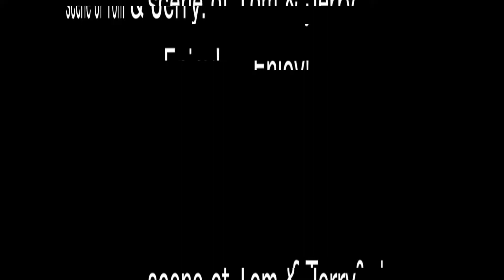Tom Jerry Bell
Recreated one of the best scene from Tom & Jerry. It is always a fun to do the Foley & BGM stuffs.Hope you gonna like it.